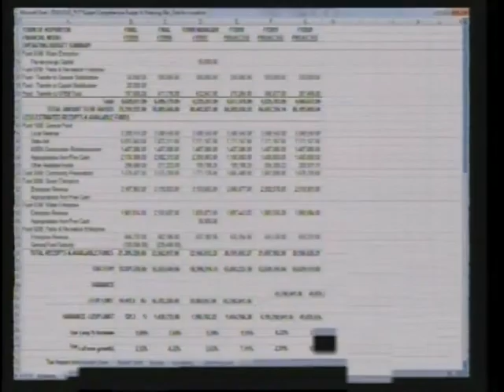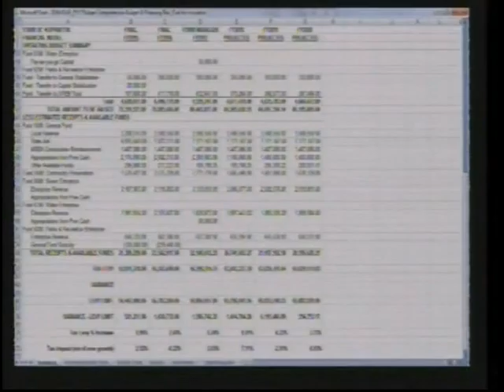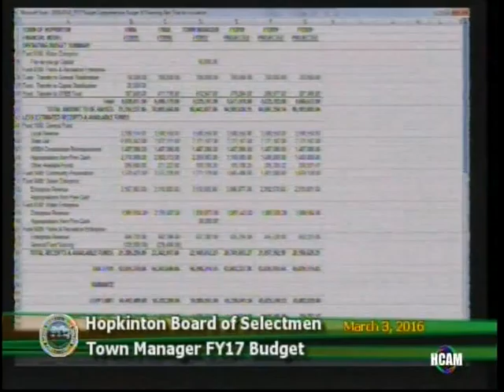Board of Selectmen 03/01/2016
Click times below to jump ahead to Agenda items:

Public Session - 10:00
Consent Agenda (Action) - 12:24
Town Manager FY17 Budget Recommendation (Action) - 23:00
Public Hearing: Hopkinton Center for the Arts, Inc. Section 12 General On-Premises Licence Application (Action) - 1:23:13